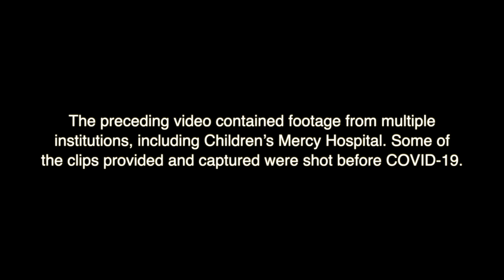Neurology Residency at the University of Kansas Medical Center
At the University of Kansas Medical Center, our neurology residents learn and grow into great physicians and world-changing researchers. If you’re looking for a training experience offering a wide range of subspecialties at a world class academic medical center in a Midwestern city with plenty to do and see, check us out.